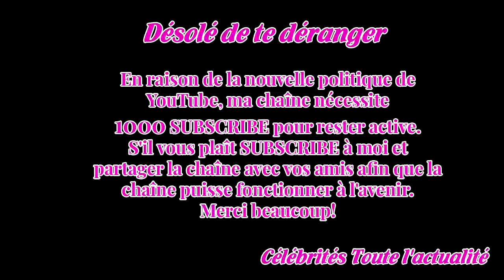NDDL : le petit village zadiste contre Gérard Collomb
Le suspens reste entier à propos du projet d’aéroport à Nantes.Oui, bientôt, le président Macron, notre beau bébé, va trancher.Comme d’habitude, il a pris sa décision il y a 8 ans en seulement 16 secondes et quoi qu’on dise il ne changera pas d’avis.Car il plus confiance en lui qu’un joueur de croqu...
➤ https: //goo.gl/fcaqNK
N'oubliez pas d'aimer, partager et commenter les vidéos.